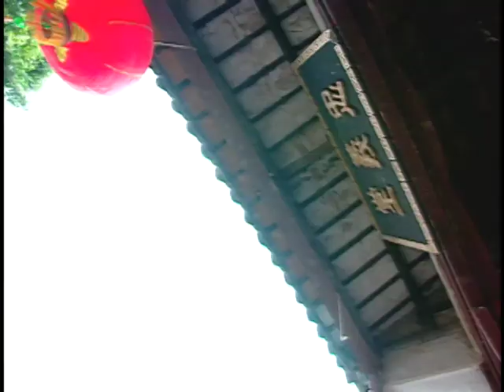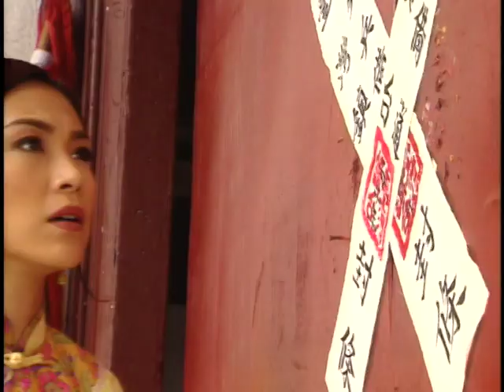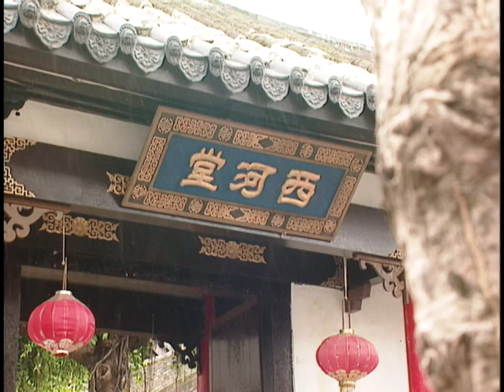[Eng SUB] Dragon Legend: Fei Lung | EP122 | 飛龍在天 第122集 | Kung Fu Drama | Studio886 Taiwanese Drama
【Taiwan puppet show】Pili Anomalous: The Dragon Domination

1. Click on "CC" button
2. Cilck the setting button 🔆 to select your language, font size and etc...

During the latter half of the Qing dynesty, the "Zhong Yi Tong" martial arts school in Monga, Taiwan, was a prestigious establishment in the local community and has been there for generations. The old master decided to pass the leadership to his second disciple Huang Wan-Li because he saw the evil in the first disciple, Yong-Lai. Unable to bear the humiliation and disappointment, Yong-Lai defected and joined the Qing government, vowing to take revenge! In the meantime, Wan-Li's long-hidden past has caught up to him. The revelation affected everyone. It involved sweetness and pain between lovers and loved ones, conflicts, lies, and revenge among different families and generations. With martial arts as its tool and national hatred of the elite as the story backdrop, Fei Lung is filled with human nature.
【Starring】Chiang Hong-En, Alyssa Chia,Huang Shaoqi Directed by Feng Kai